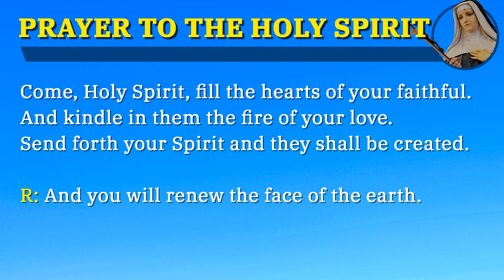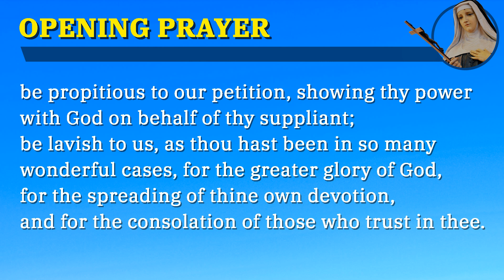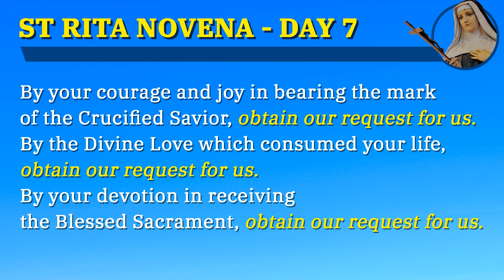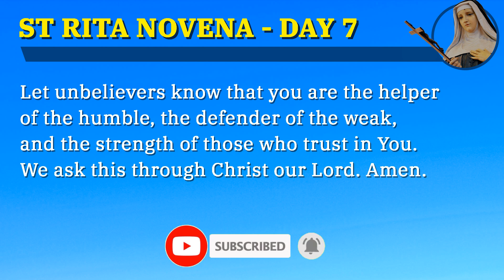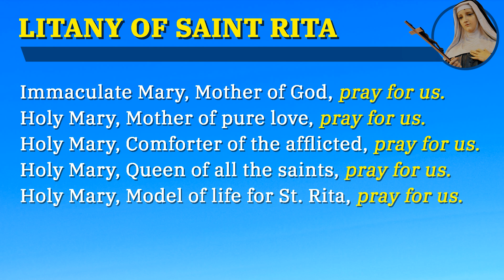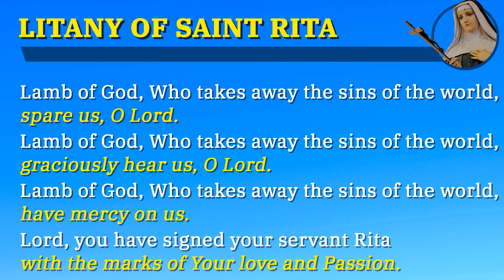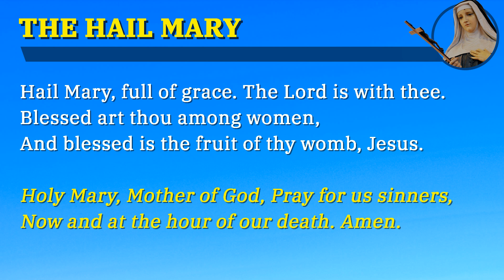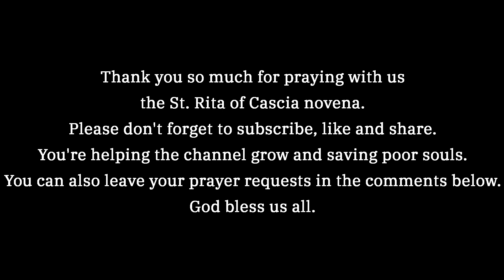ST RITA OF CASCIA NOVENA & LITANY DAY 7 🙌 May 19 2023 🙌 Patron Saint of Impossible Cases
Welcome to the Novena of St Rita of Cascia, Patron Saint of Impossible Cases, Day 7:

*Chapters*
00:00 - Prayer to the Holy Spirit
00:51 - Sign of the Cross
00:57 - Opening Prayers
01:53 - St Rita of Cascia Novena Day 7
04:14 - Litany to Saint Rita
07:37 - Concluding Prayers (Our Father, Hail Mary, Glory Be)
10:48 - Outro

*What's next?*

1. Begin with the Prayer to the Holy Spirit:
Come, Holy Spirit, fill the hearts of your faithful, and enkindle in them the fire of Your love. Send forth Your Spirit and our hearts will be renewed.
And you will renew the face of the earth.

O God, Who by the light of the Holy Spirit, instructed the hearts of the faithful; grant us, by the same Holy Spirit, a love and desire for what is right and just, and the constant enjoyment of His consolation, through Christ our Lord.
Amen.

3. Opening Prayers
O Holy Patroness of those in need, St. Rita, whose pleadings before thy Divine Lord are almost irresistible, who for thy lavishness in granting favors hast been called the Advocate of the hopeless and even of the Impossible.

St. Rita, so humble, so pure, so mortified, so patient and of compassionate love for thy Crucified Jesus that thou couldst obtain from him whatsoever thou askest, on account of which all confidently have recourse to thee, expecting, if not always relief, at least comfort; be propitious to our petition, showing thy power with God on behalf of thy suppliant; be lavish to us, as thou hast been in so many wonderful cases, for the greater glory of God, for the spreading of thine own devotion, and for the consolation of those who trust in thee.

Daily Prayer - Day 7

Glorious St Rita, you endured painful illness and the rejection of your sisters because of the terrible stench of your wound. You accepted this in peace. May we too learn to accept suffering and rejection, knowing God will never reject us.

We pray especially for (add your intention). Amen.

Relying then upon thy merits before the Sacred Heart of Jesus, we pray thee obtain for us our request.

By the singular merits of your childhood, obtain our request for us.
By your perfect union with the Divine Will, obtain our request for us.
By your acceptance of troubles in your married life, obtain our request for us.
By the anguish felt at the murder of your husband, obtain our request for us.
By the surrender of your children, rather than have them offend God, obtain our request for us.
By your miraculous entrance into the convent, obtain our request for us.
By your daily penance and fasting, obtain our request for us.
By your courage and joy in bearing the mark of the Crucified Savior, obtain our request for us.
By the Divine Love which consumed your life, obtain our request for us.
By your devotion in receiving the Blessed Sacrament, obtain our request for us.
By the happiness you felt in leaving this life for union with Christ, obtain our request for us.
By the example you have given to people of every state of life, obtain our request for us.

Heavenly Father! In Your infinite love and mercy, You heed the prayer of Your beloved servant, Rita. You graciously grant favors through her intercession, which are considered impossible to human skill and effort. Relying on her compassionate love, we ask You to assist us in our trials and difficulties.

Let unbelievers know that you are the helper of the humble, the defender of the weak, and the strength of those who trust in You. We ask this through Christ our Lord. Amen.

Pray for us, St. Rita, That we may be worthy of the promises of Christ.

4. Litany of St. Rita

5. Conclude with Our Father, Hail Mary, and Glory Be (Repeat three times)
St. Rita, example of Christian love. Pray for us.

6. End with the Sign of the Cross

You can also HELP Holy Rosary Today of making more quality videos by simply liking, sharing, commenting, watching the ads on our videos, and donating through Paypal.